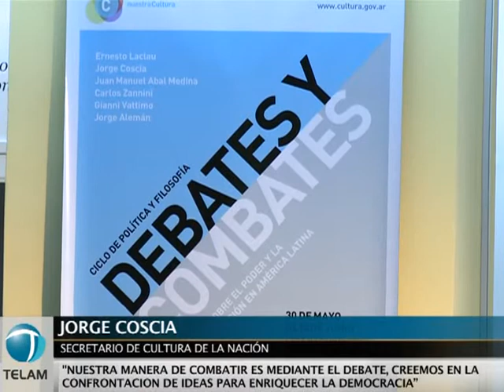Laclau, Coscia y Abal Medina abrieron el ciclo de charlas "debates y combates"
El filósofo Ernesto Laclau, el secretario de comunicación pública, Juan Manuel Abal Medina  junto al Secretario de Cultura Jorge Coscia, dieron inicio al Ciclo de Política y Filosofía "Debates y Combates. Diálogos sobre el poder y la transformación en América Latina" que se desarrolla en la Casa Nacional del Bicentenario.
   En el inicio de la charla, Coscia, dijo que ""estamos viviendo una etapa superadora, y uno de los indicadores es que gran parte del pensamiento intelectual están respaldando"
    Por su parte, Ernesto Laclau calificó de "exitoso" el proceso de cambio que se lleva adelante desde la gestión de Néstor Kirchner "porque no se necesitó ninguna alteración del orden institucional" y además se esperanzó en "que continúe este proceso"
    Los encuentros, convocados también por la Universidad Nacional de San Martín (UNSAM), por el Fondo Económico de Cultura, por el Centro de Estudios del Discurso y las Identidades Sociopolíticas (CEDIS) y por el Voluntariado Universitario se realizan en la Casa Nacional del Bicentenario.
    Las charlas continuarán los dos próximos lunes con las presentaciones del filósofo italiano Gianni Vattimo, del psicoanalista Jorge Alemán, y del secretario Legal y Técnico de la Presidencia, Carlos Zanini.(Télam)